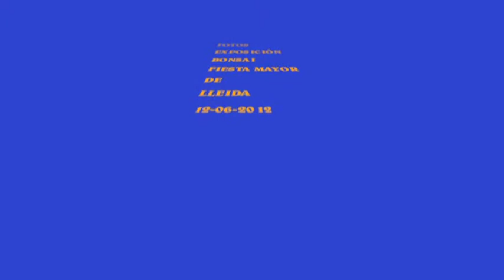CLUB BONSAI LLEIDA video fotos exposicion bonsai fiesta mayor de Lleida 12-05-2012.mpg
Esta es nuestra tercera exposición de este año, nos gusta mucho el lugar donde se celebra es decir, en los jardines dels Camps Elisis de Lleida, justo donde tenemos nuestro club y tambien por las fechas, Fiesta Mayor de nuestra ciudad. Como siempre espero que gusten nuestros bonsai.